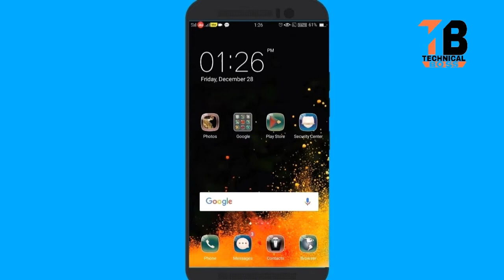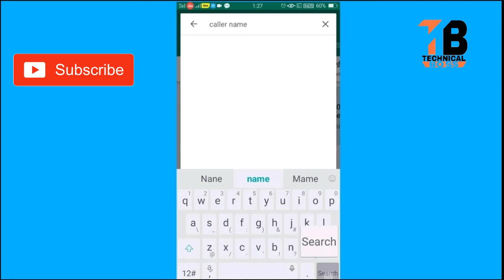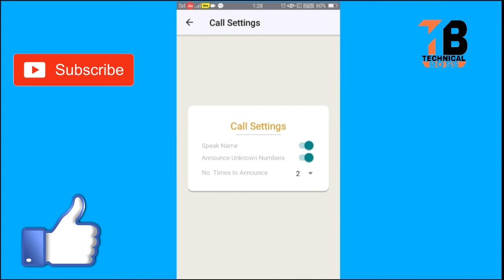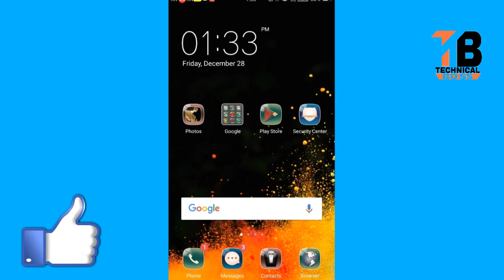फोन खुद ही बताएगा किसने किया call किसका आया SMS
यहां हम एक ऐसी एप के बारे में बतानी जा रहे हैं जो आपके लिए बहुत यूजफुल साबित हो सकता है अगर आपके फोन में caller name announce  एप है आपको किसका फोन आ रहा है इसको देखने के लिए फोन की स्क्रीन देखने की जरूरत नहीं है फोन खुद ही बोलकर बताएगा किसका फोन आ रहा है इसका मैसेज